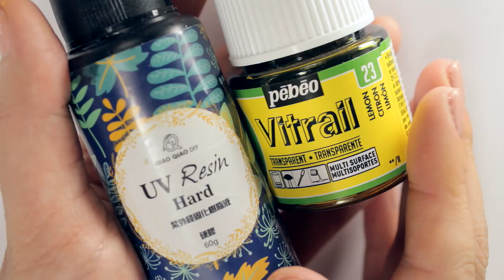Miniature Jelly Cake with rose and strawberry from polymer clay & UV resin 🌹 Tutorial for beginners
Hello friends! Today I prepared a beautiful and easy tutorial, how to make a miniature Jelly cake. You can use any silicone mold would you like.